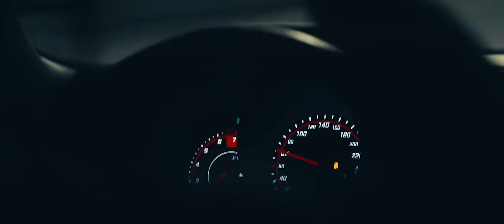O‘zbekiston kubogi-2023 final uchrashuvi promo roligi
Liga ilk bor Qarshi shahri mezbonlik qiladigan O‘zbekiston kubogining final uchrashuvi uchun videorolik suratga oldi. Unda Nasaf hamda OKMK bosh murabbiylari, futbolchilar ishtirok etdi. Ishonamizki, mazkur videorolik futbol muxlislariga manzur bo‘lgani holda tarixda qoladi.